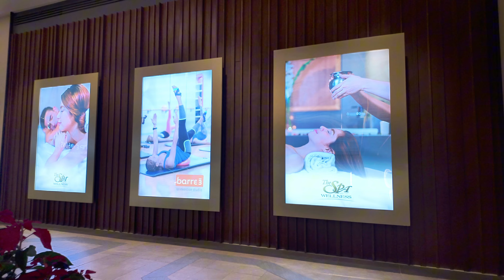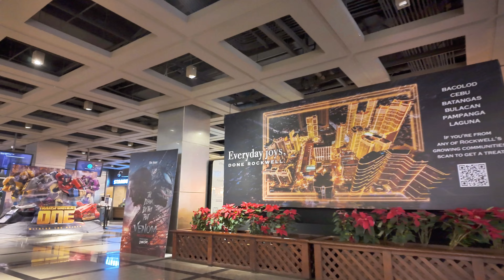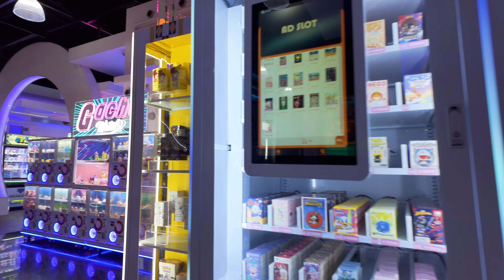Experience The Magic Of Christmas at POWER PLANT MALL Rockwell In Makati | 4K | Philippines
POWER PLANT MALL is one of Makati's premiere lifestyle mall. A visit here during Christmas season is a must as they go full blast on Christmas decors and lights

00:00 Introduction
01:34 P1 Level | Restaurants
06:17 R1 Level
16:28 R2 Level
22:08 Cinema
24:04 R3 Level
29:45 Outside of mall